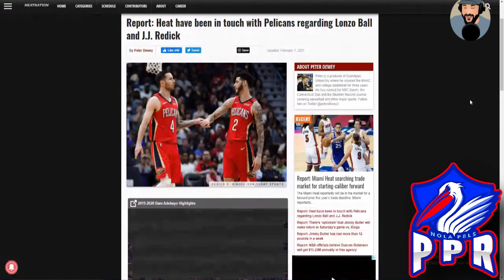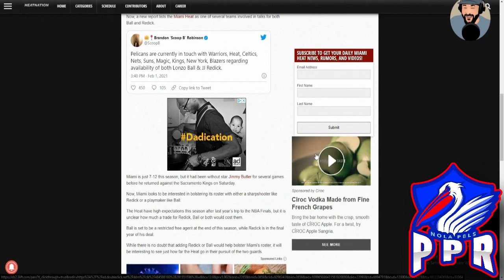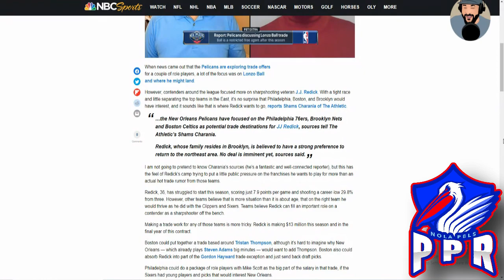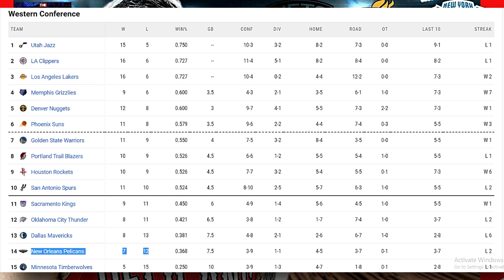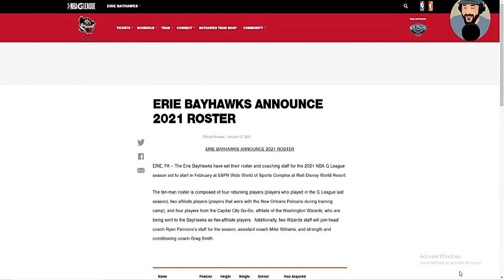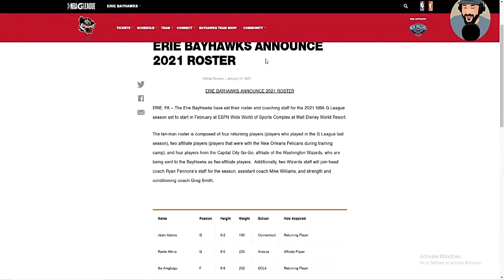Pelican Post Game Report: JJ Redick Trade Update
Big Q covers the latest news & note on JJ Redick Trade situation.

Brian Windhorst of ESPN:

He has not played well and not happy and wants to be traded. Would really like to be traded to the Northeast, where his offseason home is in Brooklyn. He’d love to go to Brooklyn, the Knicks, Boston or Philly. That has been communicated out there. It’s been known for a week or two.

Redick had already been linked to the Nets, 76ers and Celtics. The Knicks are a new revelation

Trade requests are far more common than many realize. Especially by out-of-rotation players – like Redick.

At 7-12 and 14th in the Western Conference, the Pelicans are seemingly prioritizing playing young guards like Nickeil Alexander-Walker and Kira Lewis. Redick, age 36 and on an expiring contract, doesn’t have much place in New Orleans.